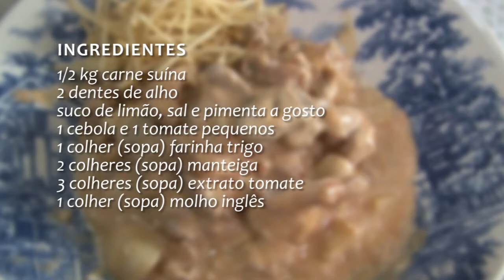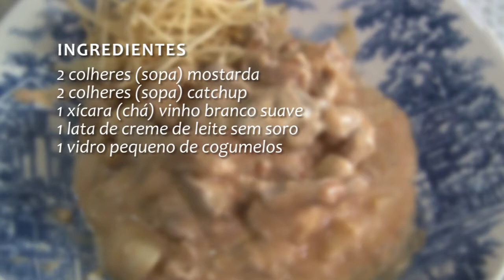Receita: Strogonoff Suíno - Rio Grande Rural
Período de festas, confraternização... e nada melhor do que estar com a família. Em Westhfália a família Horts irá comemorar o ano novo mais uma vez com a reunião de quatro gerações. Todos sempre trabalhando com agricultura, principalmente com a criação de suínos. E é de lá que vem a receita especial de Ano Novo. (Raquel Aguiar/Paulo Carneiro)

Programa #1098